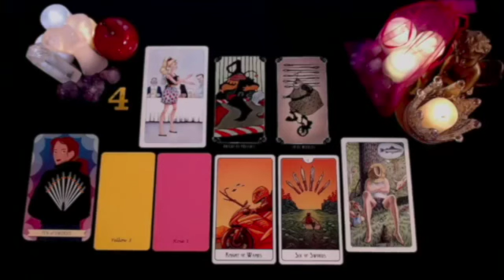CANCER ‼️I MUST NOTIFY YOU URGENTLY 🌟 SOMETHING VERY SERIOUS WILL HAPPEN TO U BEFORE FRIDAY THE 11TH